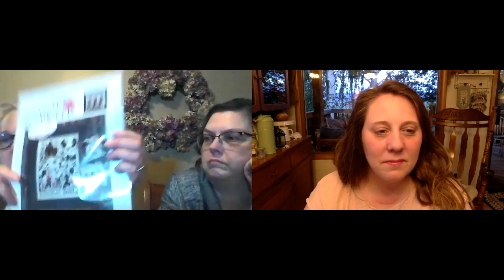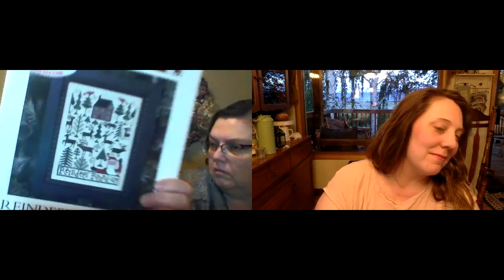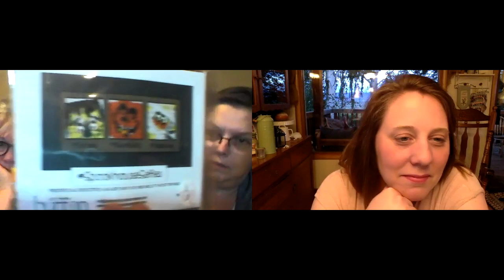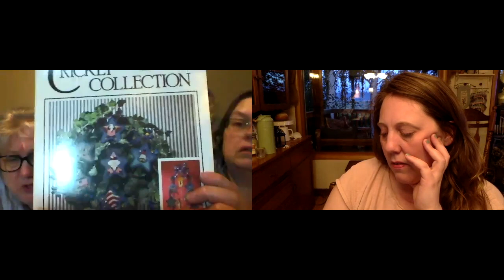Flosstube 96 With Aunt Nancy!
Welcome to our stitching corner!  We love having you visit with us.

Sarah's Instagram: sarahdempsen
Kim's Instagram: kimreneegatz
Use the hashtag so we can follow along if you're stitching with us!
Check out the book recommendations from us and our friends! If you’re reading something great leave it in the comments and we’ll add it to the GoodReads list for others to see!

Lots of SALs!
~~Join us for our Biscornu-Along! Use the tag biscornusalxs so we can see your beautiful choices and stitching!

~~Want to stitch along with us on a Barbara Bourgeau Richards design? Use the hashtag BBRxstitchsal to share your work with us. It will be an ongoing SAL so join whenever you’re ready!

~~Join our Mirabilia Gathering Eggs SAL and tag us if you join using

~You can check out the magazine monthly group on Facebook by searching for it there! It is run by Caroline at CZookStitch and Robin from BirdsEyeStitches so you can also tune into their flosstube channels for more info.

~~Join our days-of-the-week seasonal hashtags if you need inspiration for what to pick up each day! ~